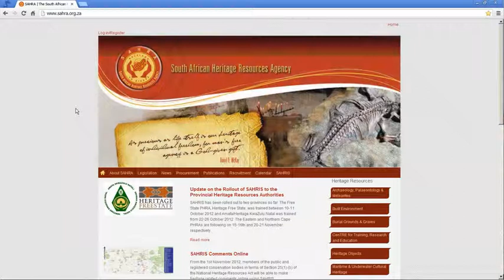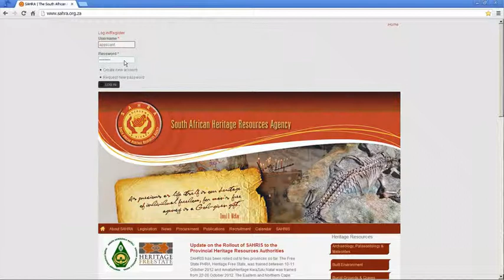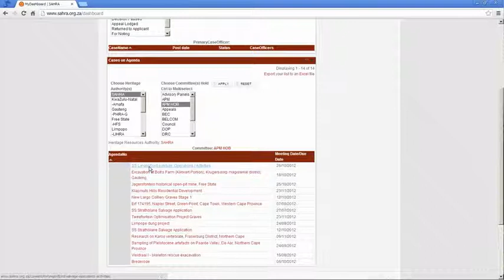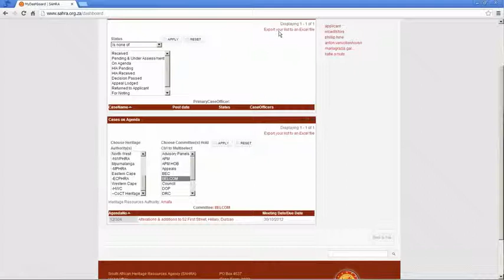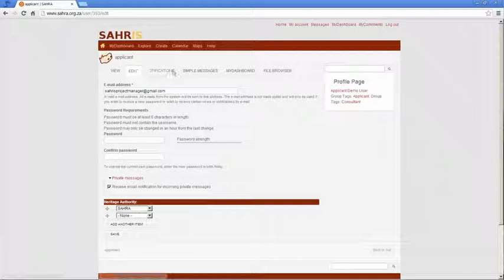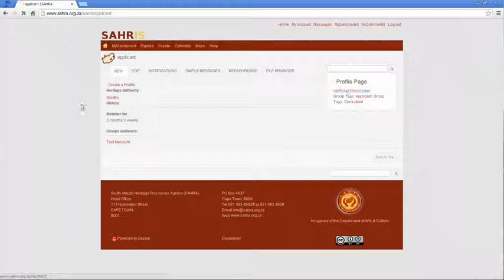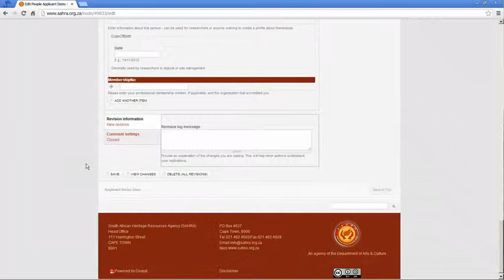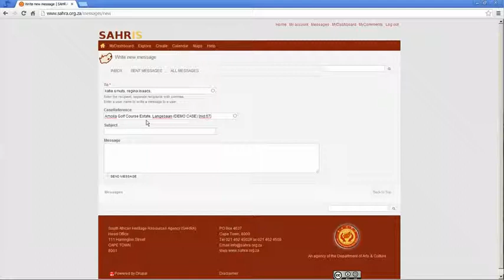SAHRIS Tutorial 7, Chapter 1 Heritage Officer Series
Tutorial 7 covers the various roles and functions of heritage officers working at SAHRA, the Provincial Heritage Authorities and Heritage Units in local municipalities. Much of the material discussed is the same as the previous tutorials but the recordings are made from a heritage officer's perspective. In particular some of the fields which are only for heritage officers are demonstrated.